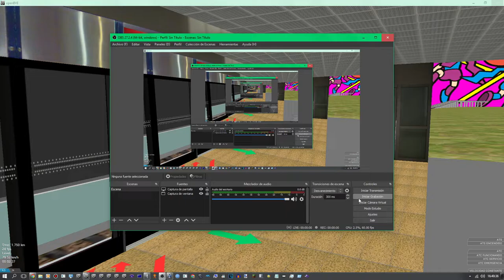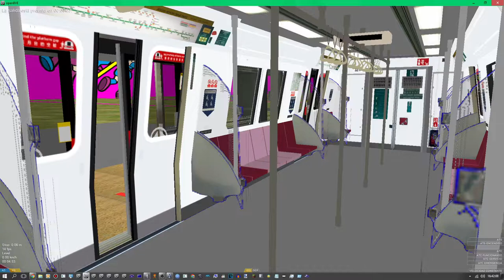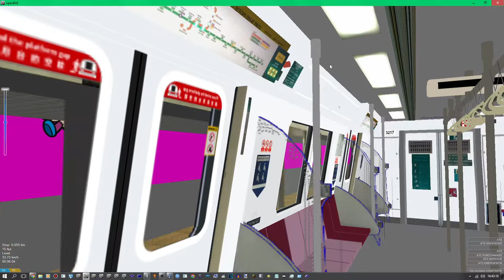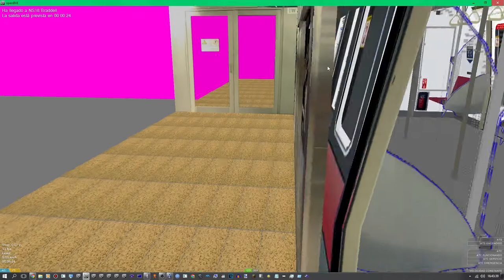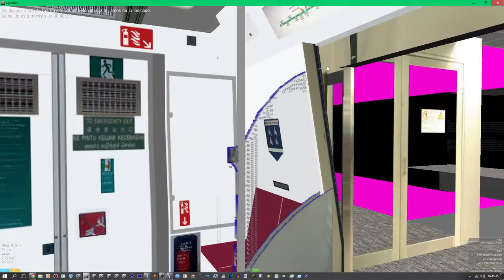[OpenBVE] SMRT Trains C151 Set [045/046] From NS17/CC15 Bishan To NS19 Toa Payoh